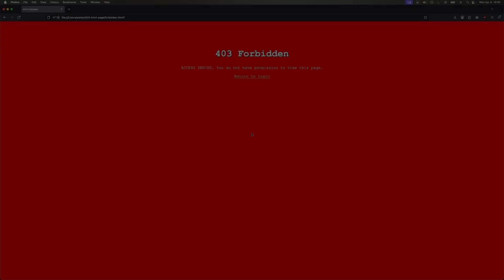Don't use JWTs for Authorization!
Update:
Lots of discussions in the comments with different approaches. Check out this blog which refutes most of these

JWTs (JSON Web Tokens) have become the go-to solution for handling authentication and authorization—but they were never meant to do it all. In this video, I explain why using JWTs for authorization can be a serious mistake, especially in modern, distributed backend systems.

Chapters:

[0:36] What a JWT really is (and what it's not)
[1:22] The New Enemy Problem
[2:28] Why scope claims are vague and dangerous
[3:27] The impossible task of predicting downstream permissions
[4:09] Why centralized authorization is a better alternative